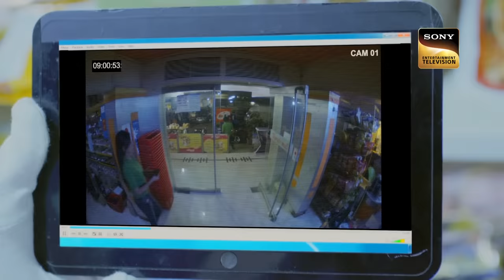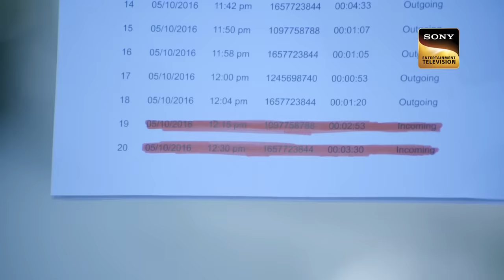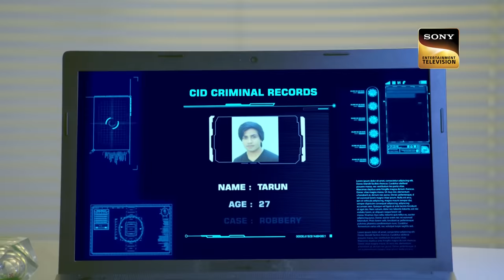Shopping Mall का Freezer बना CID के लिए Mystery Box | Tales Of Women | 8 April 2023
Pari is a young woman who works in a mall. Pariâ€™s colleagues get shocked by their life when they see her lifeless body in a refrigerator. Team CID reach the mall to investigate the case. While investigating, they find out that Pari had given a party to her friends on the earlier night. Will the team CID be able to find the mastermind? Want to know more about the case?

Shopping Mall à¤•à¤¾ Freezer à¤¬à¤¨à¤¾ CID à¤•à¥‡ à¤²à¤¿à¤   Mystery Box | CID | Tales Of Women | 8 April 2023